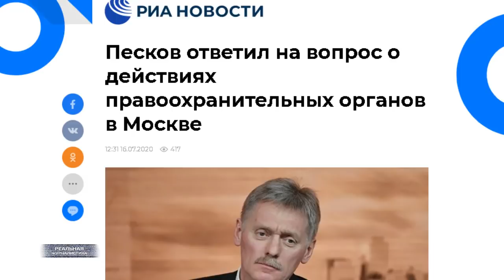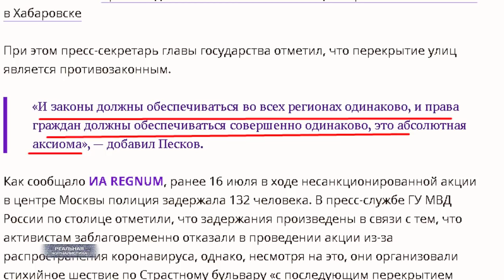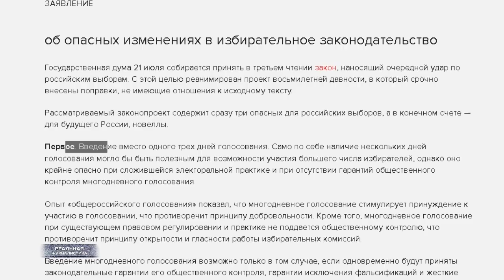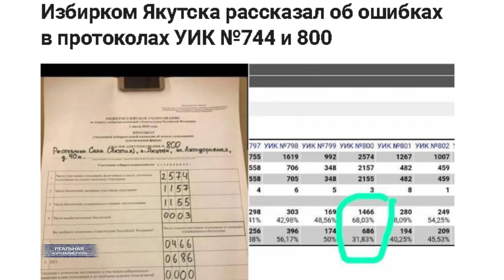Неуклюжая попытка Кремля: СЛИТЬ ПРОТЕСТ В ХАБАРОВСКЕ! / "Единая Россия" тоже решила "обнулиться"..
Адвокат Сергея Фургала некто Борис Кожемякин сообщил журналистам, что его клиент благодарен жителям Хабаровского края за поддержку. И, тем не менее, арестованный политик не одобряет акций протеста в свою защиту. Испанский стыд. Да, с таким адвокатом никакой обвинитель не нужен. А в следующий раз вот этот вот господин Кожемякин какой бред транслировать в массы станет? А ну-ка.. дайте угадаю: Фургал просил передать, что ему не нужен адвокат, не нужен никакой суд присяжных и публичные слушания... человек мечтает, дабы его признали виновным во всех нераскрытых убийствах, и, как можно скорее, отправили на ПЖ. Так, что ли? Господи.. в каком же гнилом обществе мы живем? Товарищам по партии в этом обществе - доверять нельзя: сольют при первом же шорохе. Надеяться на адвокатов, как выясняется - тоже. Команда, в которой работаешь, в одночасье перестает быть твоей командной, как только запахнет жареным.. позвонили пресс-секретарю по телефону, рявкнули - ой, все-все-все ребята, расходимся, ничего не надо. Вот, прав был Высоцкий тысячу раз: если друг оказался вдруг. Это "Реальная журналистика", поехали!